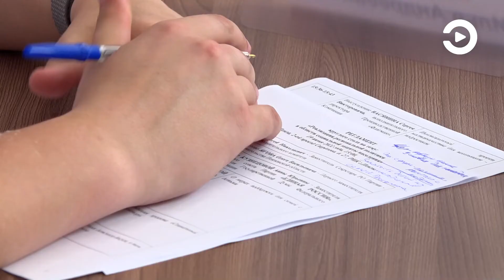Зампред Госдумы Анна Кузнецова обсудила с пензенскими общественниками проекты соцподдержки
Темы социальной поддержки, прежде всего, мам с детьми и многодетных семей - обсудила с пензенскими общественниками заместитель председателя Государственной Думы России, наша землячка Анна Кузнецова. Собравшиеся рассказали ей о своих проектах и получили советы и направления по их реализации.